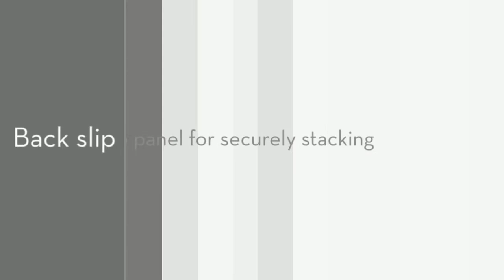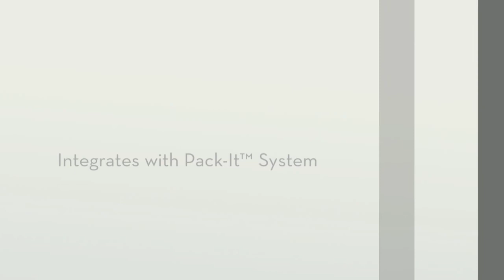Eagle Creek EC Adventure Expandable Duffel - DONE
Lightweight and versatile this duffel starts out as carry-on size travel bag and expands up to 25% for even more capacity. Featuring serious packing space that only becomes more expansive, this is a great go anywhere, anytime duffel. And what's more, it's covered by Eagle Creek's No Matter What™ Warranty. So what are you waiting for? Adventure awaits.